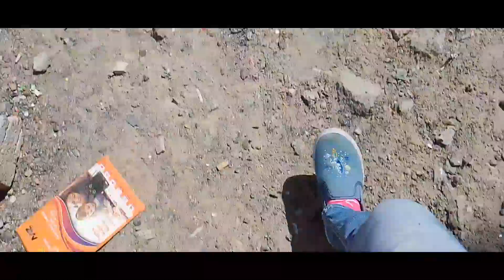travelvlog subscribe to my channel